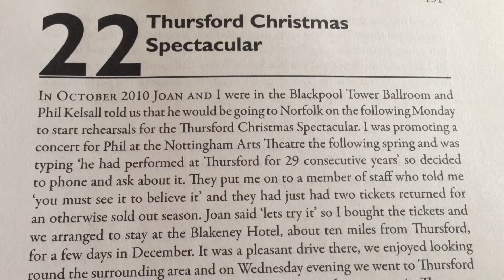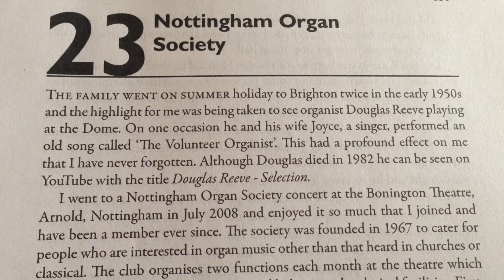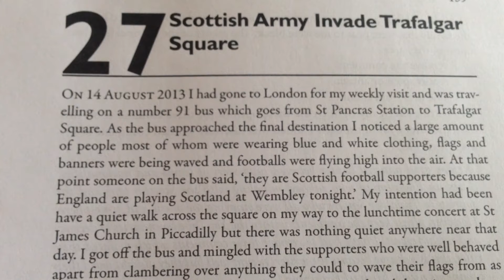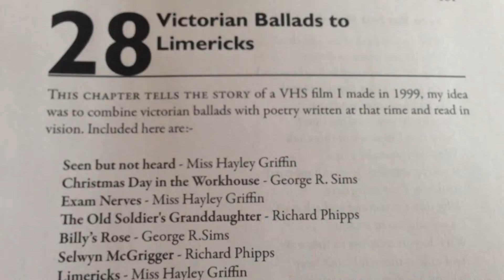from Billy Fury to YouTube Pt 3 Introduction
My book from Billy Fury to YouTube is unique because it contains suggested titles of YouTube videos which the reader can look at to enhance their enjoyment of the book. This introduction to part three starts with Thursford Christmas Spectacular chapter. Michael Parkinson